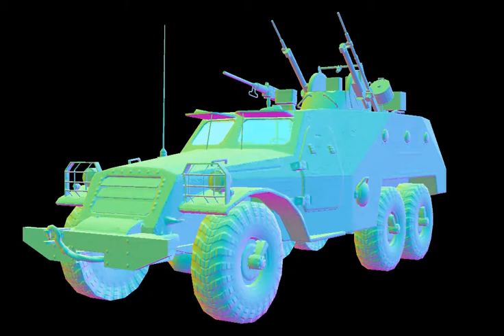BTR 152 TCM 20 3D Model